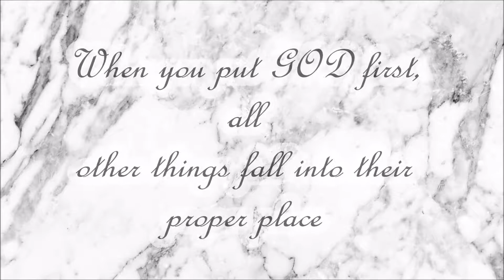A weekend at Laguna Beach Hotel & Spa Vlog | HOTEL TOUR | MAURITIUS VLOG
Here is a hotel tour from my stay at Laguna Beach Hotel & Spa. A big thanks to my best friend, Stacy who invited me to celebrate my graduation. The footage is dated 27 and 28 of October 2017. Big thanks. Don't forget to give a small thumbs up for my very first tour/vlog. I love you all.

Stalk me on INSTAGRAM: narsha._

Music: Kungs Vs. Cookin On 3 Burners Vs Boney M - Sunny This Girl